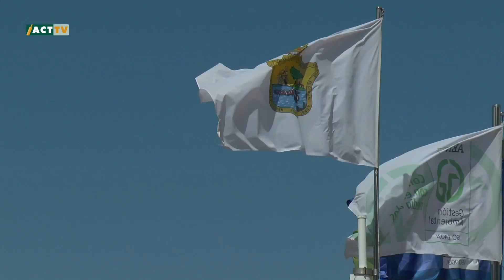Mi club by San Miguel - Lekittarra Elecnor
Markel nos enseña todo lo que esconde su club, Lekittarra Elecnor